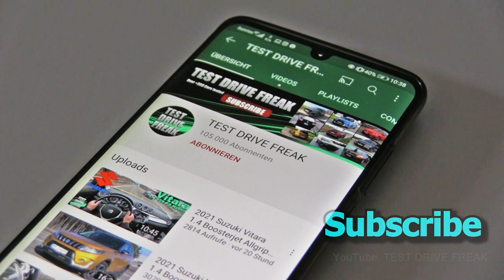2022 Audi A6 55 TFSI Quattro Limousine Sedan 340 PS TOP SPEED AUTOBAHN DRIVE POV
2022 Audi A6 55 TFSI Quattro Limousine Sedan
250 KW / 335 HP / 340 PS
3.0L Turbo Petrol Gasoline Engine
2995 cm3 / 182.7 CUI
V6-Cylinder
500 Nm / 368 ft-lb
7-Speed Automatic
AUTOBAHN DRIVE by Michi